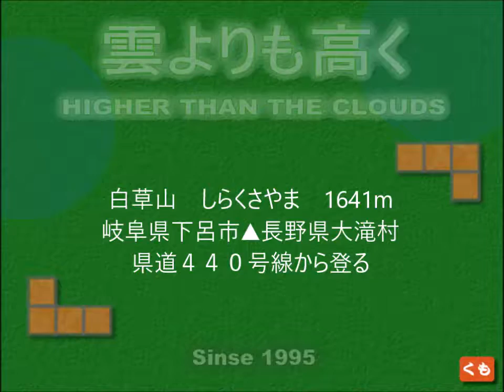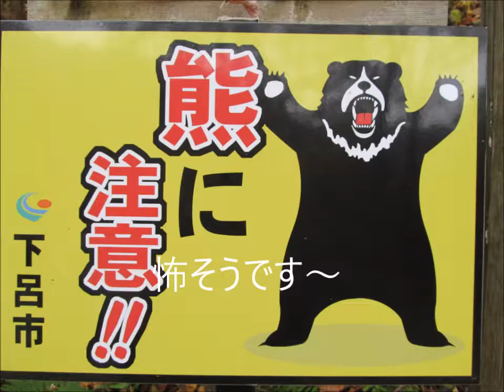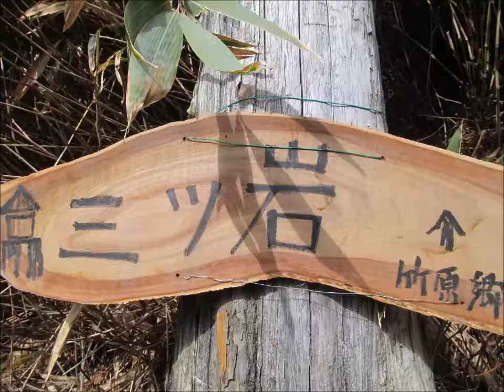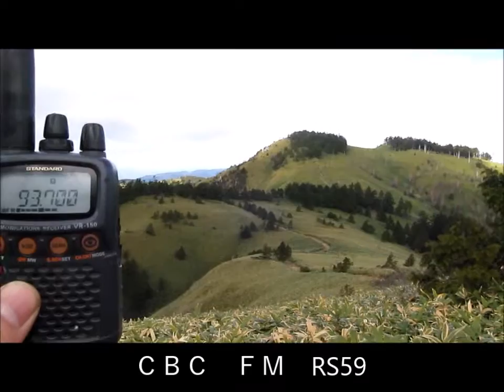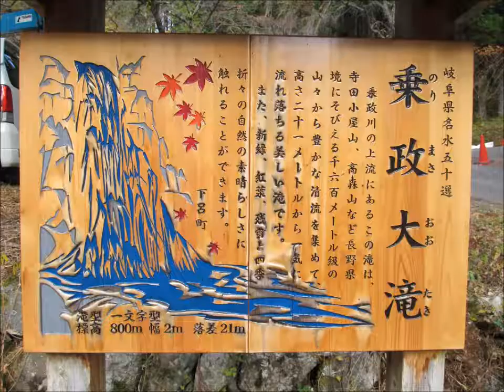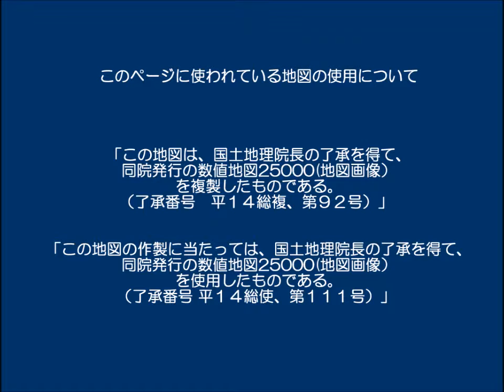白草山 しらくさやま 1641m 岐阜県下呂市▲長野県大滝村 乗政温泉からのルート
説明
白草山　しらくさやま　1641m
岐阜県下呂市▲長野県大滝村
乗政温泉からのルート